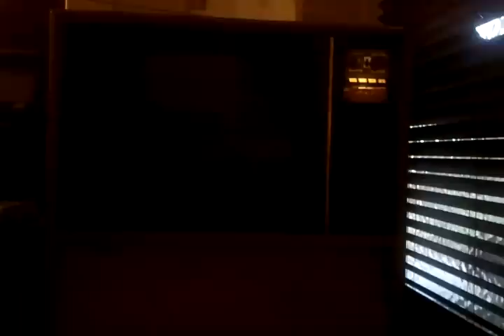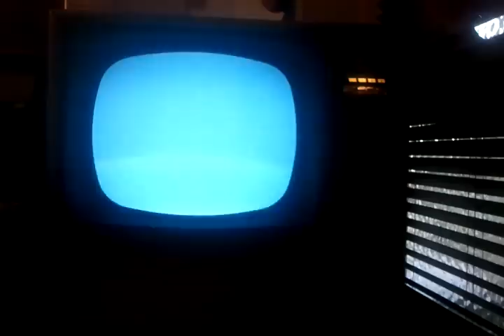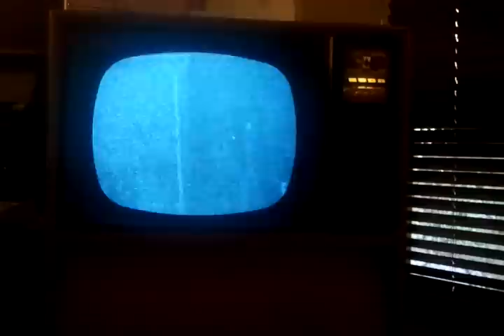Bush Simpson Television (mostly) Working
This television was made in Adelaide in about 1960. We had a manufacturing industry back then. Anyway, I got some replacement valves for the vertical oscillator output and the picture now covers the whole screen, with a few adjustments. It still needs a bit of work to make it more reliable.

Getting to the components is a pain as they are right behind the picture tube on the chassis, so every time you want to replace a component you need to remove the picture tube. This risks breaking it.